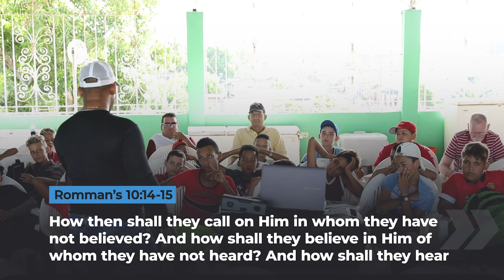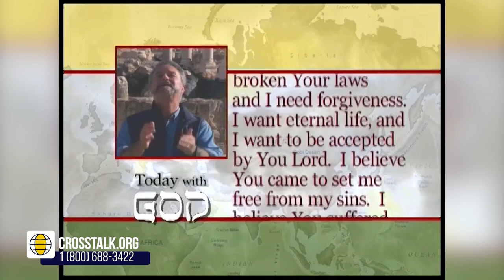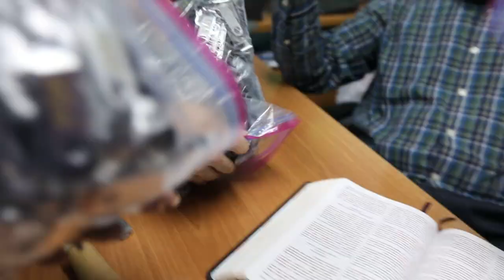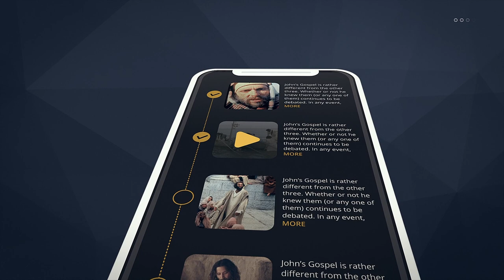WE TRANSLATED THE BIBLE INTO 11 LANGUAGES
In this video of CrossTalk, Pastor Ben Weiss, talks to us about what it's like to translate the Gospel into 11 languages.

CrossTalk